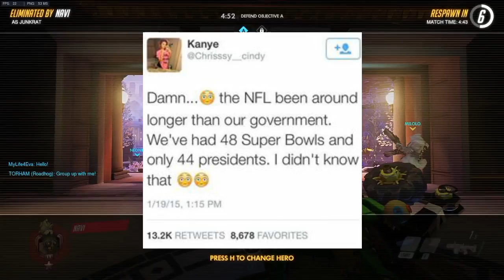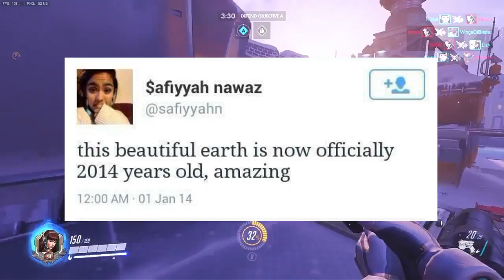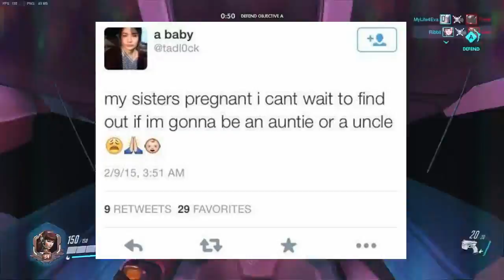Reading Dumb Tweets!!!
I think we get dumberest everyday